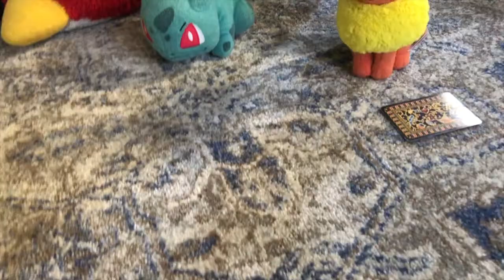Survival Pika Season 1 - Episode 5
Survival Pika! A parody of The Survivor and Total Drama Island, but unlike the two shows, this show is hosted by Pikachu and assisted by Popplio and it's way more funner. 20 contestants split into 2 teams and face off in many challenges in hopes of winning! The winning team wins for the episode, but the losing team has to vote one of their team members off. Today, the contestants are gonna be capturing the flags in a Tower Defense Challenge!

Remaining contestants:
Team Kanto:
Bulbasaur, Turtwig, Eevee, Terence, Bomb, Chuck, Flareon, King Pig and Sonic.

Team Kalos:
Chespin, Squirtle, Pancham, Luigi, Spiderman, Knuckles, Shadow and Mort.